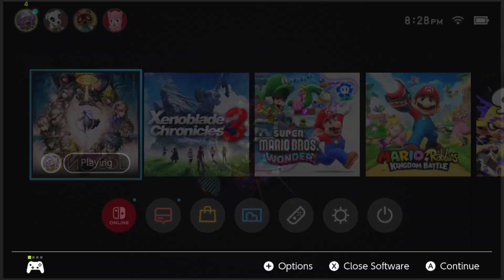Silent Voices ~ MDA Rain Code Part 23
Shorter stream as we reach the final labyrinth then view the last Gumshoe Gab.

This stream was originally aired on March 11, 2024.